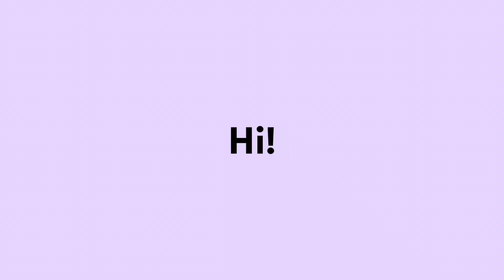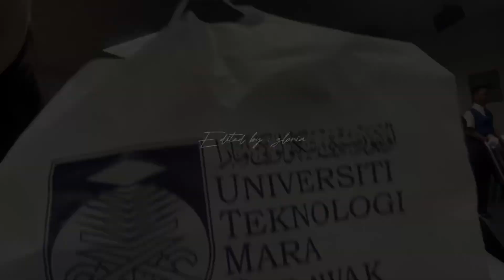Part 1 || Hari pertama Lawatan Hipers SMKE 2023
Simpan ditu aja mh sebgai kenangan abis skula ila.
First n last enjoy with classmate before spm next year🫶🏻❤️❤️❤️🫶🏻🫶🏻